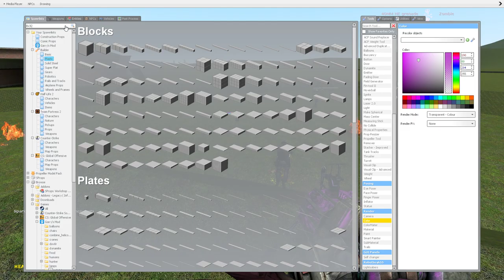Starfall Zombie Survival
The zombies advance toward the base to destroy an egg. Any props they hit get destroyed. Defend the egg and wipe out the hoard!